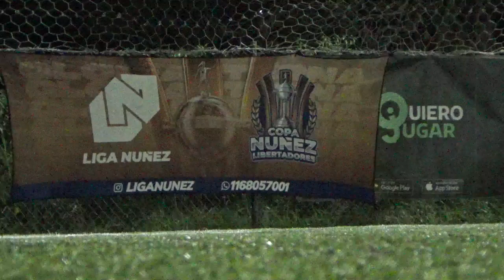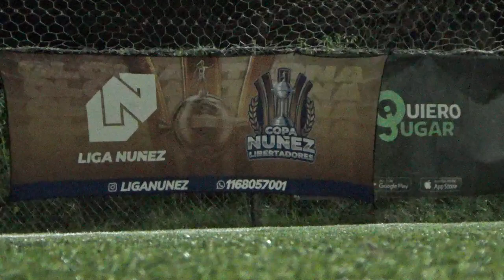LLUEVE MAGIA FC VS SIGA SIGA - LigaNuñez - Apertura SLV - 09/06/23